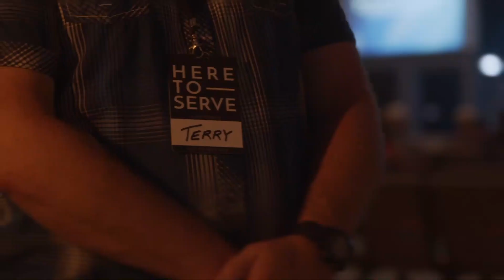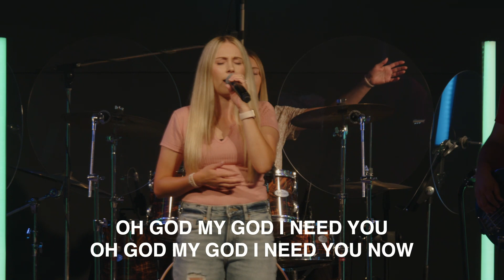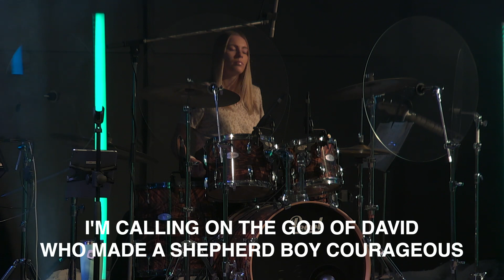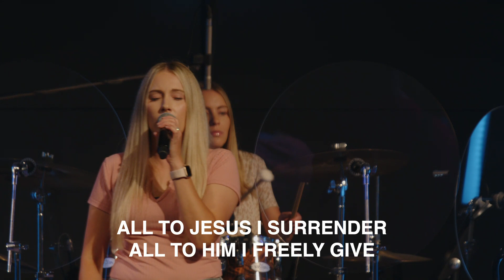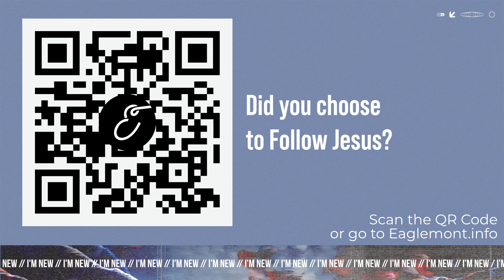Sun., July 30 - PARABLES: The Parable of the Great Banquet - (Lk 14:7-24) - Pastor Brennan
If you invited Jesus into your life, please fill out this form to let us know!

Music for announcement video -